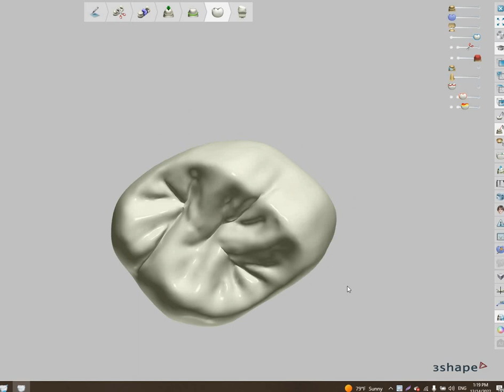Walid Mansour 3shape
Walid Mansour